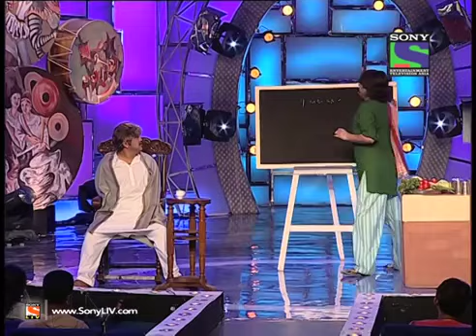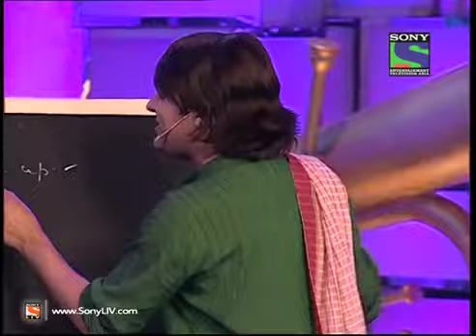Thakur के नया नोकर | Ali Ajgar and Kapil Sharma Comedy Circus Ke Tancen Show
Comedy Circus Ke Tancen Show

🎉 Get ready to roll with laughter! 🎭 In today's episode of the iconic Kapil Sharma Comedy Show, witness side-splitting sketches and hilarious stand-up that will leave you in stitches! Join Kapil and his talented crew as they bring outrageous characters and absurd situations to life, making EVERY moment an unforgettable one! With celebrity guest appearances and loads of laughter, this isn't just entertainment; it's a comedy festival packed into one show.